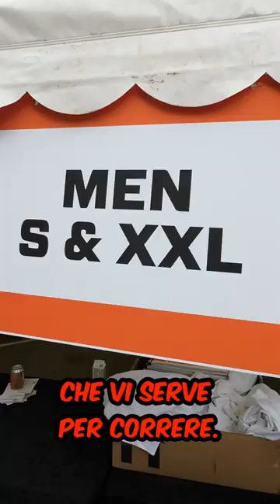Migliori mezze maratone in Europa: la Mezza di Copenhagen, perché correrla?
⏱️NIMBUS 23⏱️
Per acquistare le Asics Nimbus 23, ecco i principali link:

Dove racconto le principali recensioni dei miei gadget: